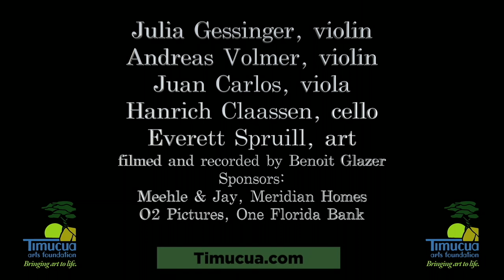Trailer, Fernwood Quartet, June 2021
Just a taste iof the concert by Fernwood Quartet at Timucua in June 2021.